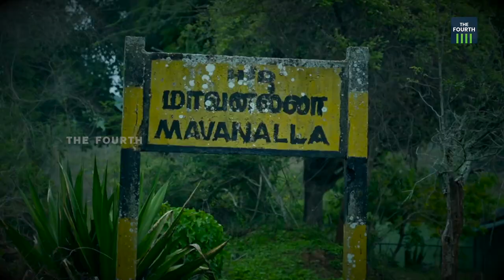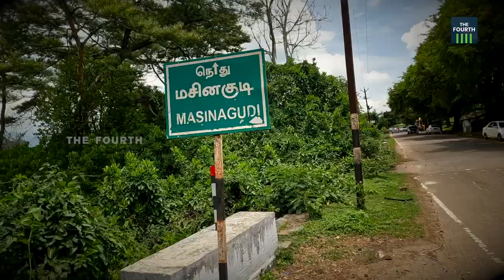പ്രിയങ്കരൻ റിവാൾഡൊ | Wild Elephant | Rivaldo | Masinagudi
മസനഗുഡി മാവനള്ള ഗ്രാമത്തിൽ റിവാൾഡൊ ആനയോട് എല്ലാവർക്കും സ്നേഹം മാത്രം. നാട്ടിലിറങ്ങിയ കാട്ടാന, വീണ്ടും കാട്ടാനയായതെങ്ങനെ? കഥ പറയുകയാണ് റിവാൾഡൊ.